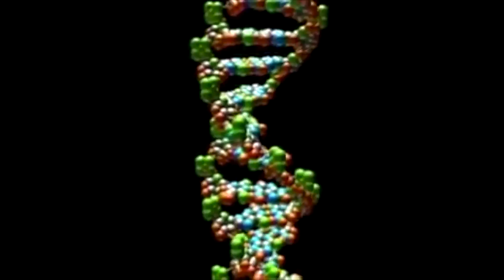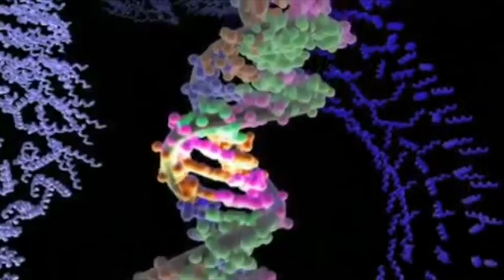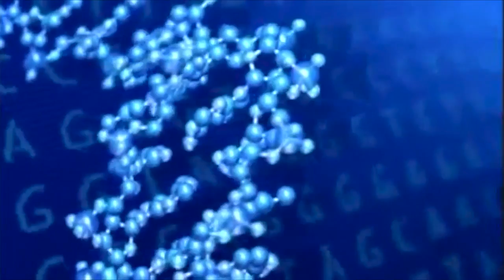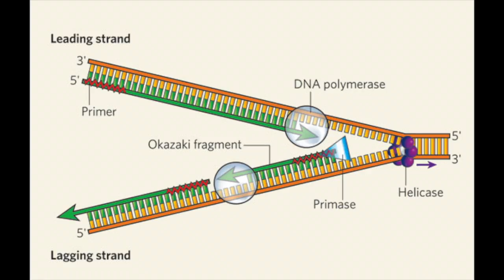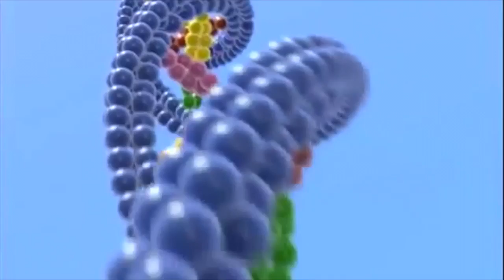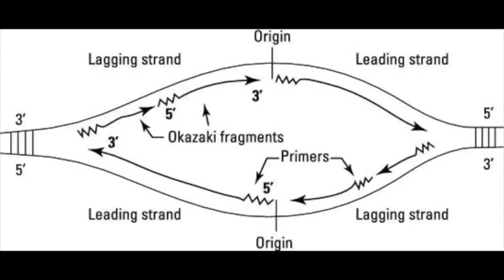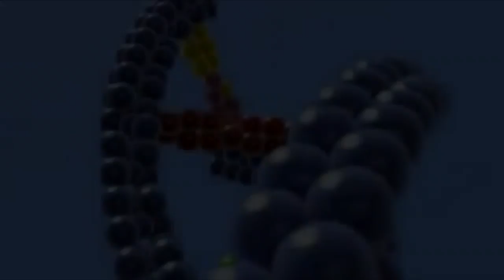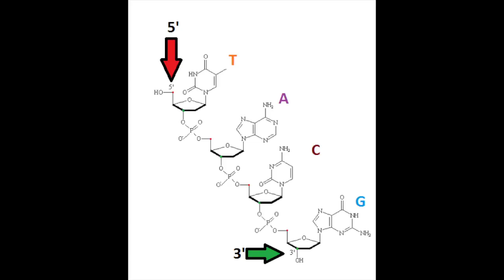Somehow DNA Proves God, Right?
Does complexity of DNA prove the existence of God? The genetic code of organisms is arguably the best evidence we have for evolution. However, some .

This documentary video was produced by Bro. Peter Dimond O.S.B. from Most Holy Family Monastery, it serves to refute the theory of evolution. The fact that .

DNA - the language in which God has written us.

Scientific explications offered by qualified people presenting how the human DNA cannot occur by chance/accident. Please debate in a polite and civilised .